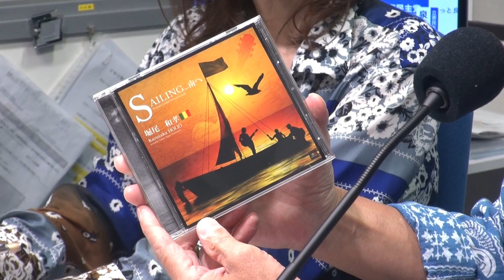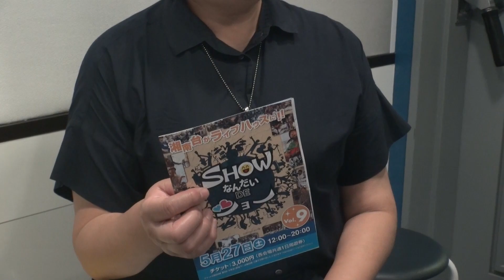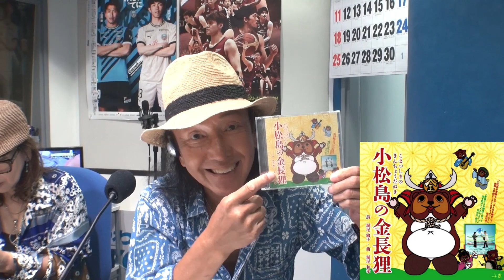金尾よしろうの音楽魂ゲスト 堀尾和孝 2023.6.16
ゲスト  堀尾和孝

放送見学
牧野ひとみさん（湘南台・中華三番店主）
西成の大臣＆神様

【曲目】
M-1 銀の海/堀尾和孝（CD）
M-2 トルコ行進曲/堀尾和孝(生演奏)
M-3 与作/堀尾和孝(生演奏)
M-4 小松島の金長狸/堀尾和孝(CD)
M-5 酔鯨/堀尾和孝(生演奏)
M-6 ダイナマイト/金尾よしろう(生歌)
M-7 私の青空/金尾よしろう(生歌)